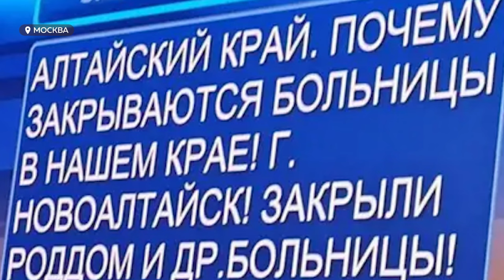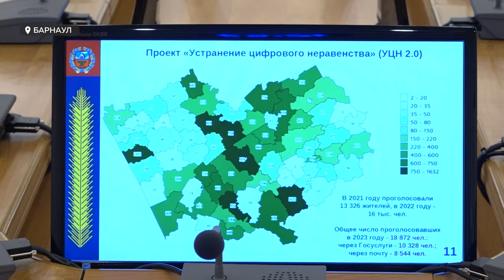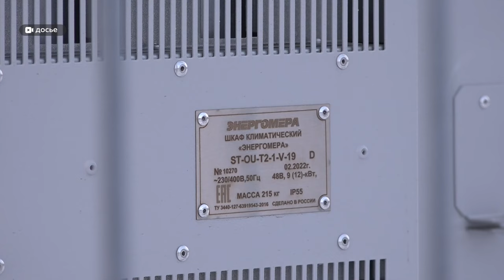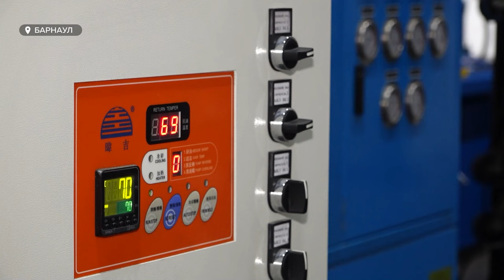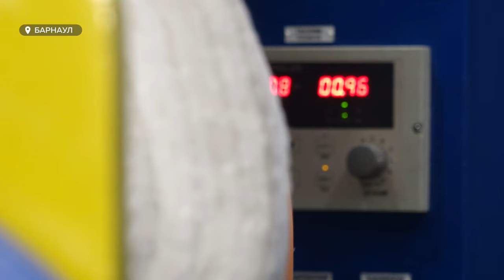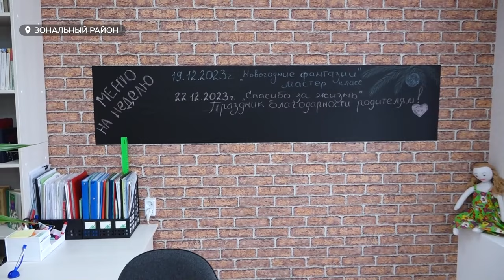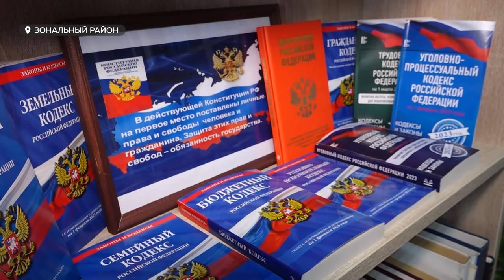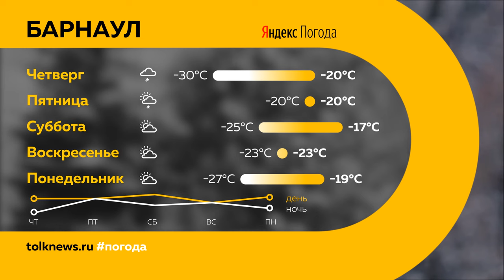«День с Толком». 15.12.2023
Смотрите в выпуске:
- С яйцами все хорошо, аграрии – молодцы, мобилизация – не нужна.  Какие проблемы Сибири прокомментировал Владимир Путин во время прямой линии?

- Масштабная модернизация: в Зональном обновили районную библиотеку, которой 90 лет. Какие возможности теперь открыты для читателей?